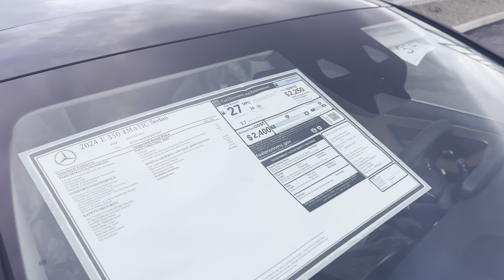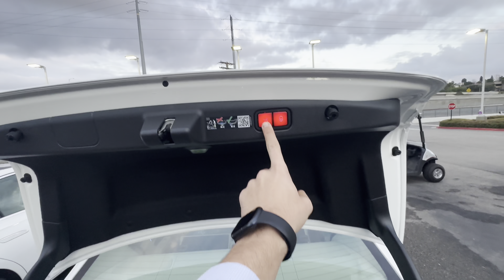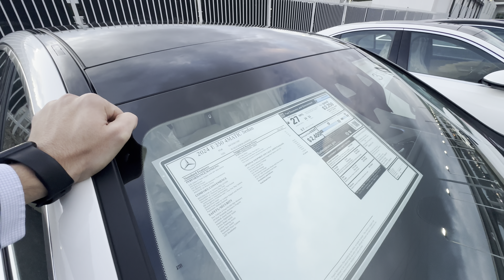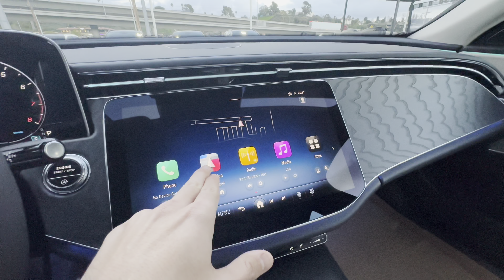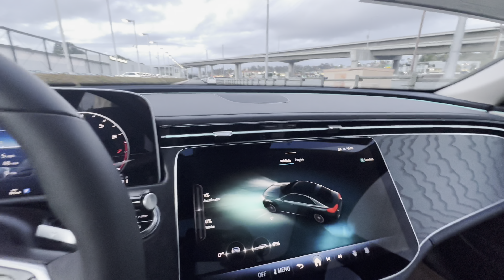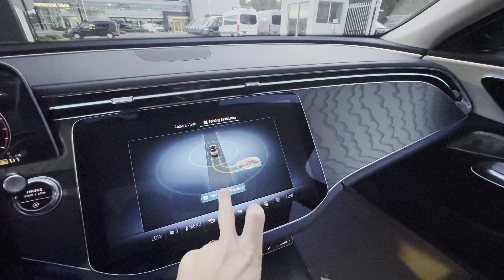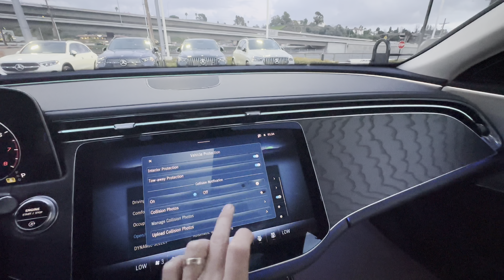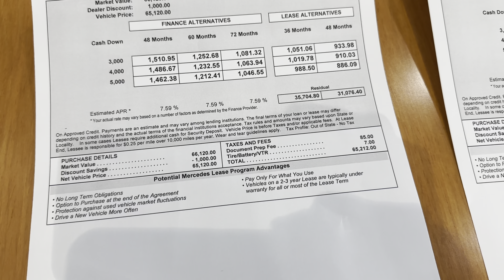2024 Mercedes E Class New Generation Review - How Much a Month??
This Is tge review of brand new 2024 Mercedes E 350. I will talk about the changes and monthly payments of new e class!

Call me to connect or bug this car 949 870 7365

I’m in Orange County, CA, USA. I work for Mercedes-Benz.

You Find Their Ergonomic Products for Cars and Office:
en

The information provided in this video and its description is solely the perspective and opinion of Vlad Bujnita, a YouTube video creator.

Please be aware that programs, offers, and policies mentioned in this video are subject to change at any time without prior notice. For the most up-to-date and accurate information regarding Mercedes-Benz products, services, and programs, please consult directly with me.